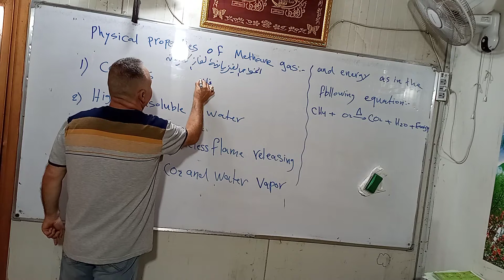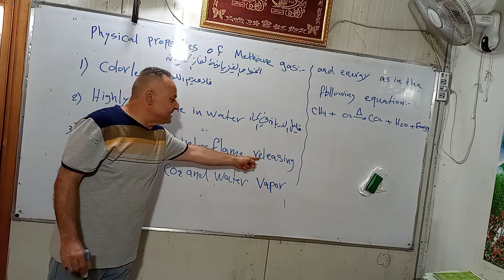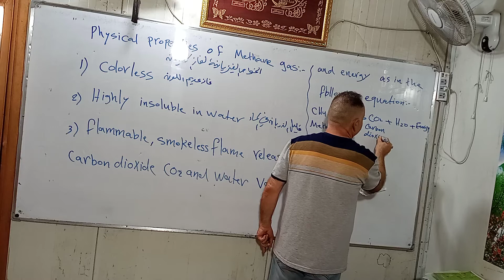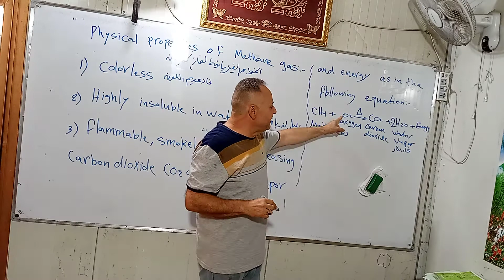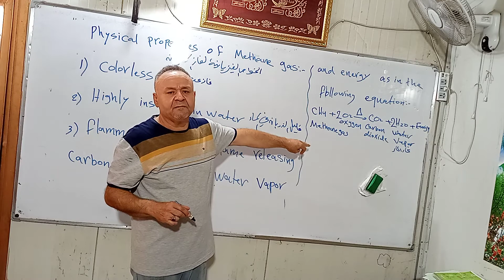الكيمياء الثالث متوسط متميزين/الخواص الفيزيائية لغاز الميثان